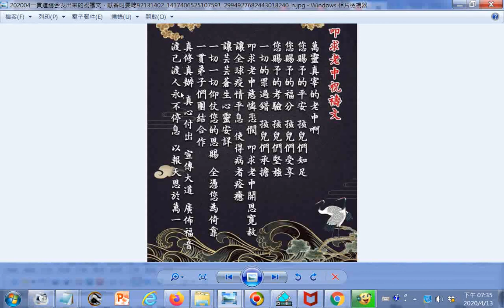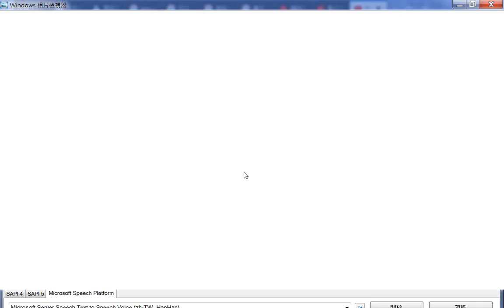202004gg一貫道總會發出來的祝禱文，獻香時要唸的(資料來自一貫道電子報)